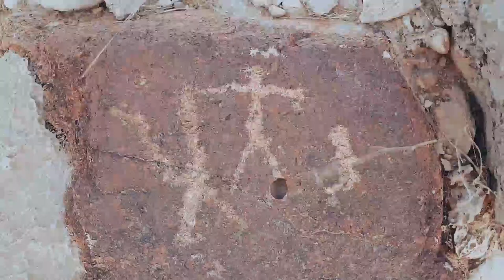Dehtal Petroglyphs Site - Iran Rock Art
An open-air petroglyph site in southern Iran has the potential of increasing our understanding of the rock art iconography in the region and provide insights into past cultures and the associated imagery.

The site of Dehtal, spanning around 5 km east to west, situated in the Central District of Bastak County, Hormozgan
province of Iran.

The patina on the rocks and the style of the figures
provides some possible indication of the period they were made which
is considered to span from the ninth millennium BC until the Islamic period.
The motifs include animals, humans, symbols and plants.
The figures, which are largely pecked, stand out against the iron oxide hue of the rounded open-air rocks.